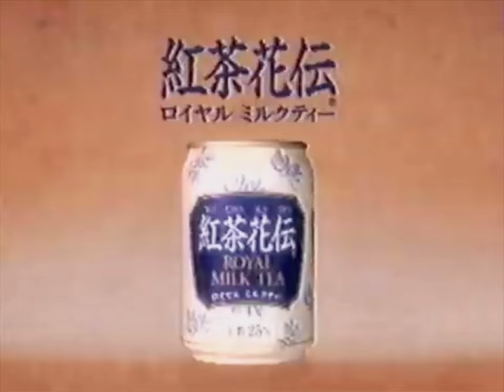日本コカ・コーラ『紅茶花伝』 ケイト・モス 菅野よう子（1996）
■日本コカ・コーラ『紅茶花伝』
1992年02月から販売されている、日本コカ・コーラ社の紅茶ブランドである。

1996年、人気絶頂期にあったイギリス人モデルのケイト・モス (Kate Moss) をCMキャラクターに採用。当時、22歳。彼女がくちずさんでいるのは菅野よう子が作曲したもの。これは後に、声優であり女優でもある坂本真綾が歌詞を付け「紅茶」として発表した。2001年03月28日に発売されたアルバム『Lucy』に収められている。